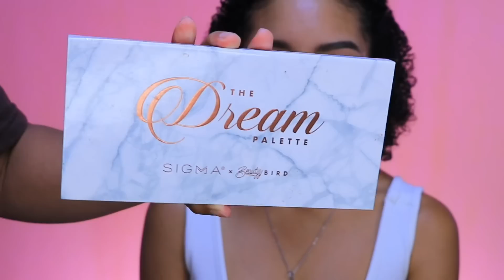MAQUILLAJE GLAM JUVENIL